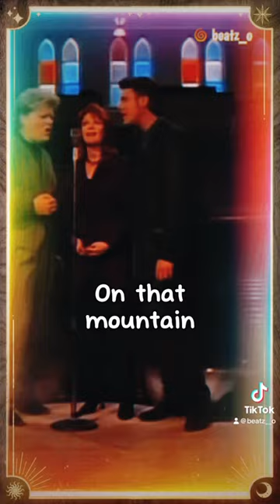Vince Gill - Go Rest High On That Mountain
📲 Turn on 🔔 notifications to stay updated on my 🆕 uploads